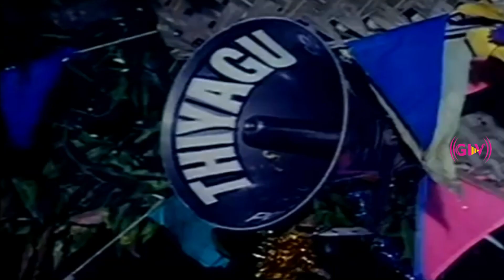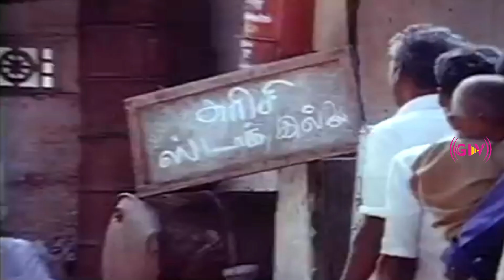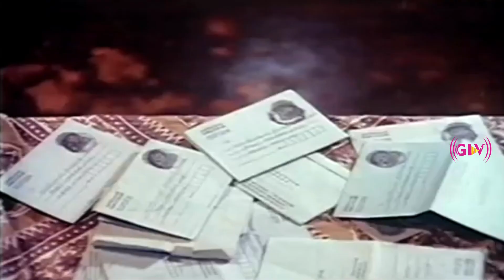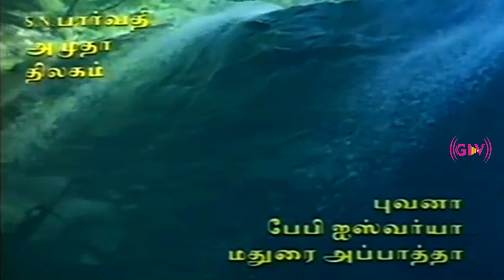Themmangu Pattukaran Movie Songs | Ramarajan | Aamani | Gangai Amaran | Tamil Hit Songs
Movie : Themmangu Pattukaran
Starring : Ramarajan, Aamani
Lyrics : Gangai Amaran
Release Date :
30 October 1997